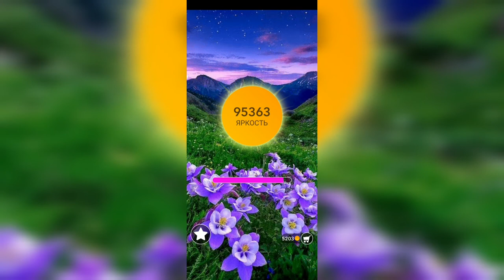Word / Слово Крест: Поиск русского кроссворда / Уровень 2309